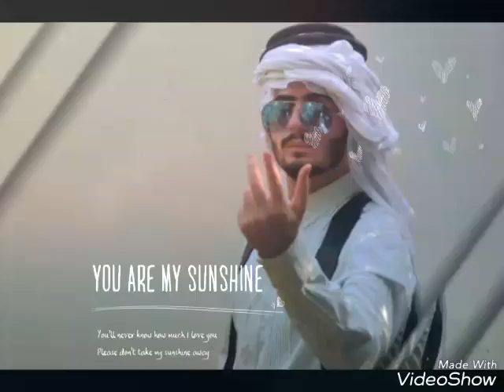وسام زكي منور